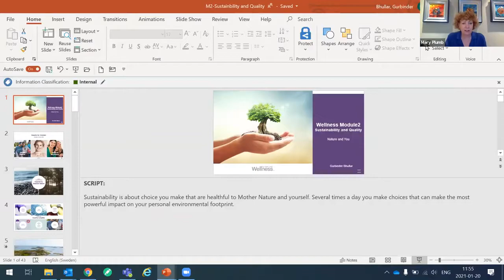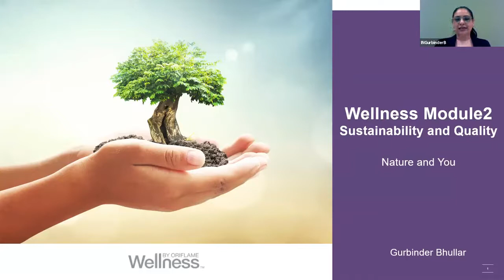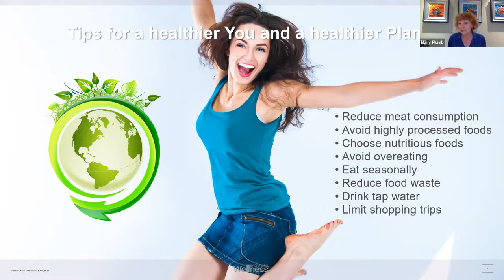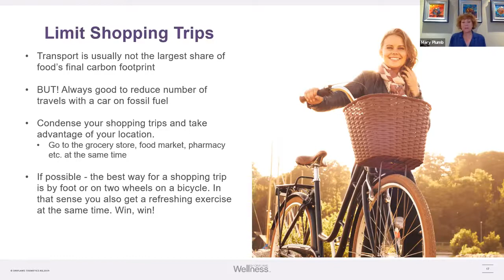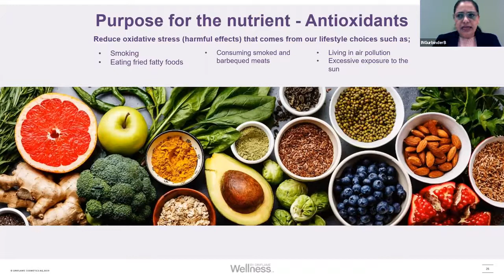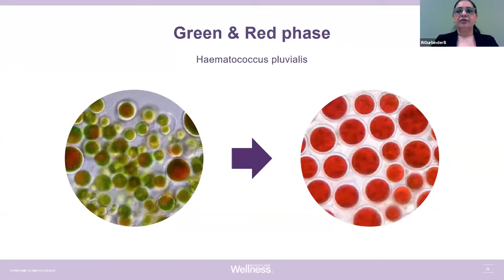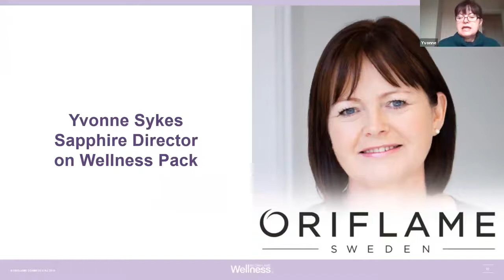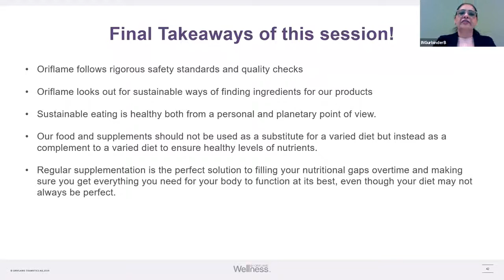Oriflame - WELLNESS Training Module 2 Sustainability & Quality